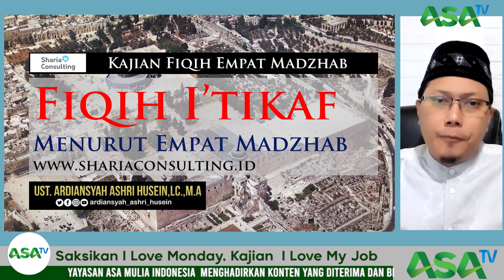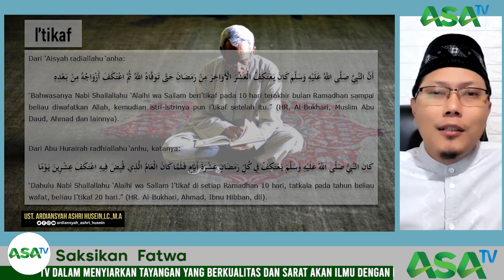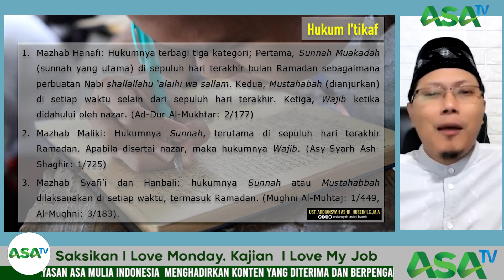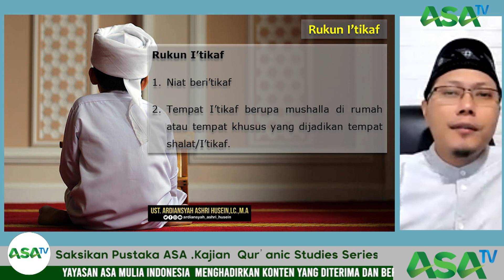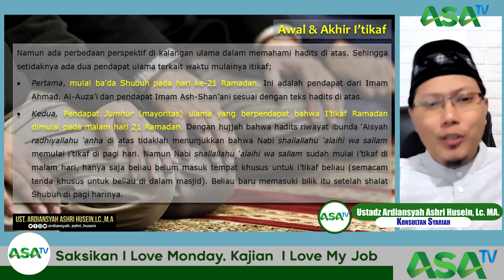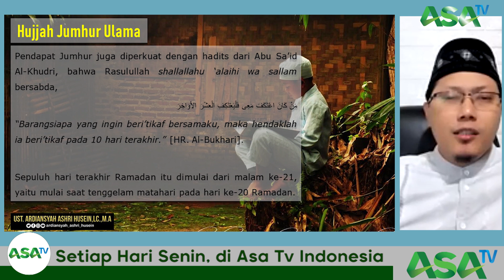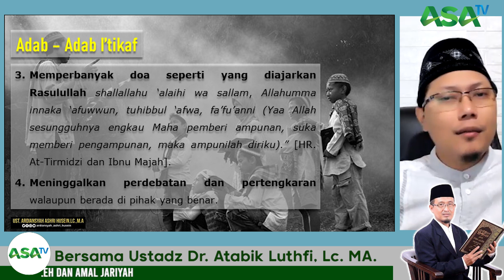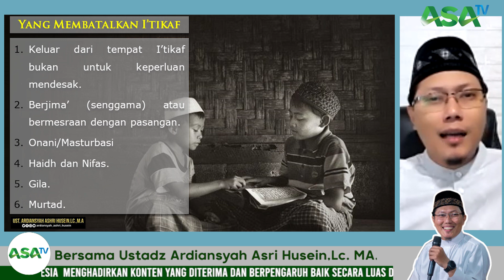Ustadz Ardiansyah Ashri Husein, Lc., MA. - FIkih I'tikaf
📚 FIkih 4 Madzhab
Serial ke 45

Sahabat ASA, makna
dianata ibadah yang di suanahkan dalam bulan ramadhan itu adalah itikaf di masjid 10 malam teraakhir , oleh sebat itu apa sarat dan rukun itikaf?

Simak penjelasan detailnya dalam kajian Fikih 4 madzhab yang ke-43 yang disampaikan oleh Ustadz Ardiansyah Ashri Husein, Lc., MA.  di tautan berikut: